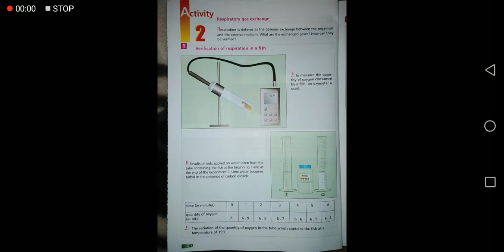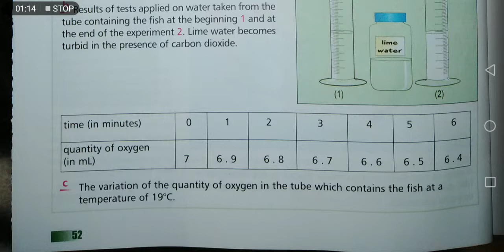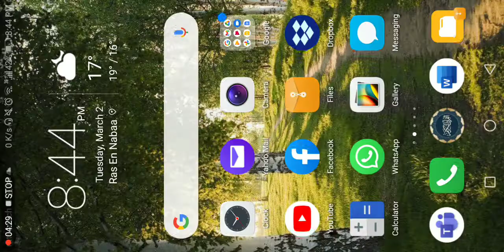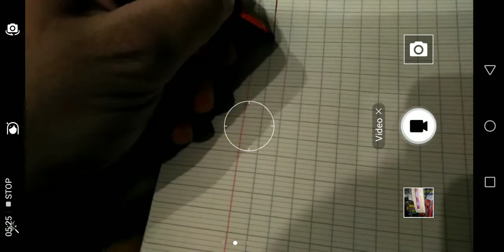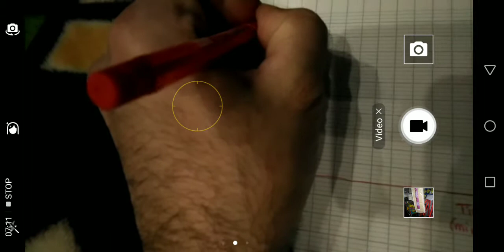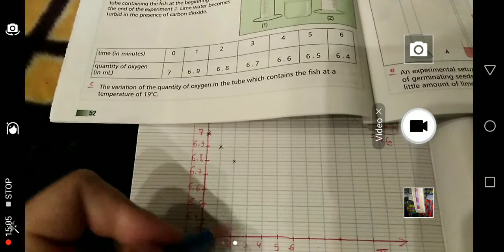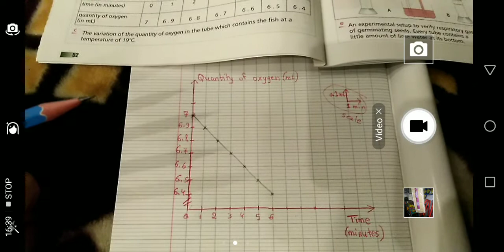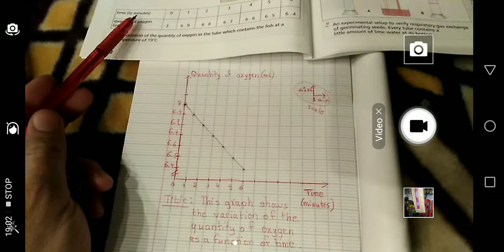Gr7-Bio Ch3 Act 2 part 2